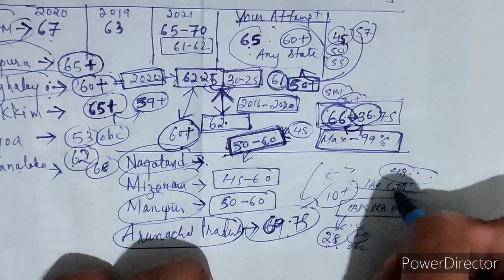Ibps clerk Previous year cutt off